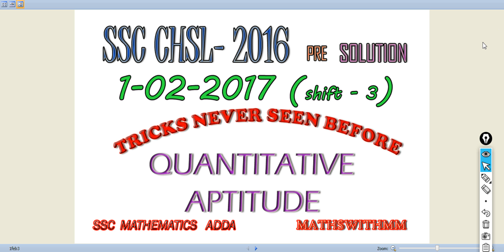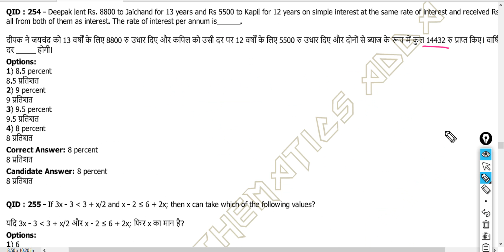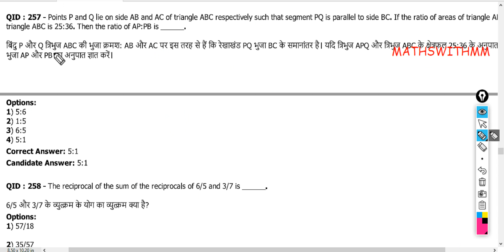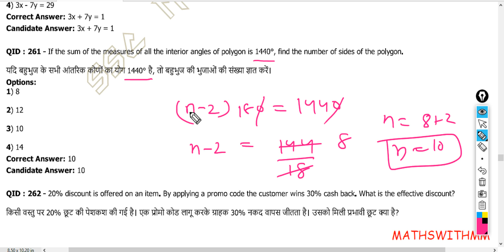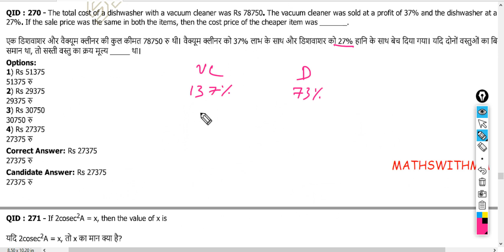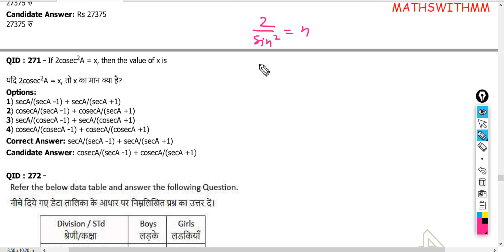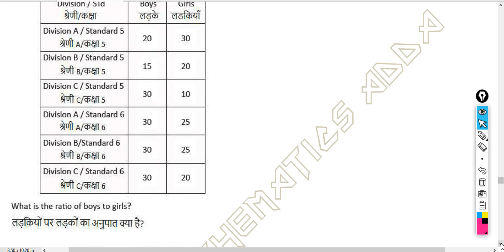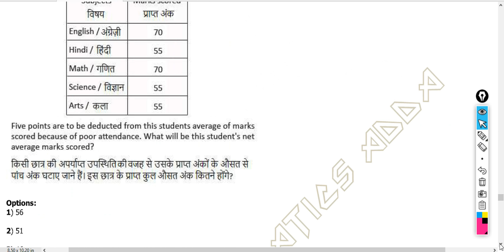SSC CHSL 2016 PAPER SOLUTION || QUANTITATIVE APTITUDE|| 1 feb 2017 SHIFT 3